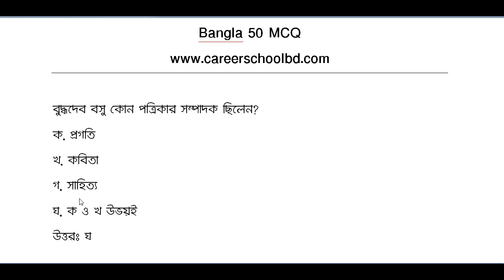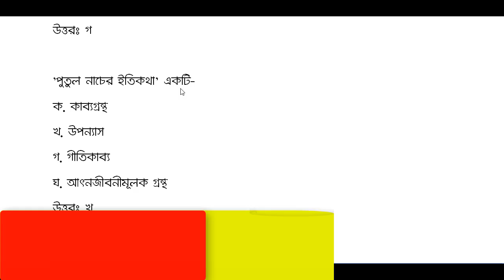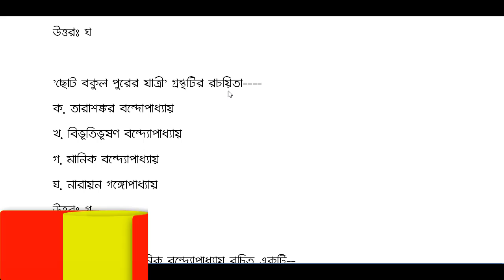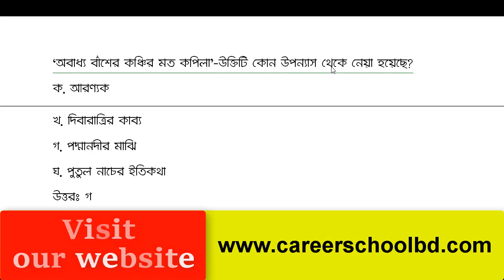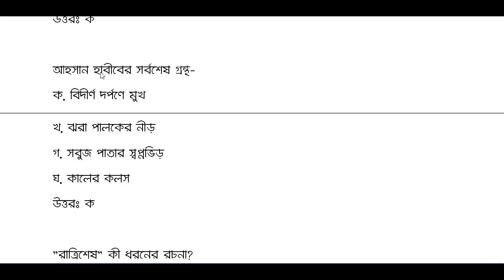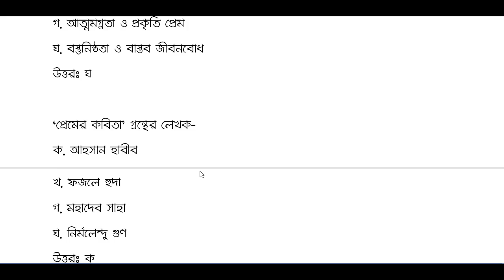Jamal Hirthe | Bcs, bank, primary teacher job preparation Bangla 50 MCQ